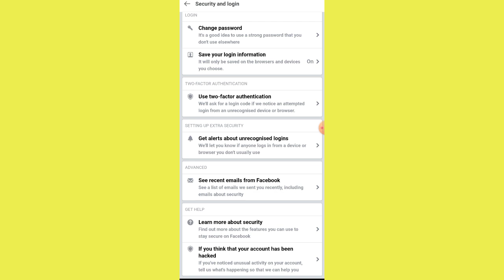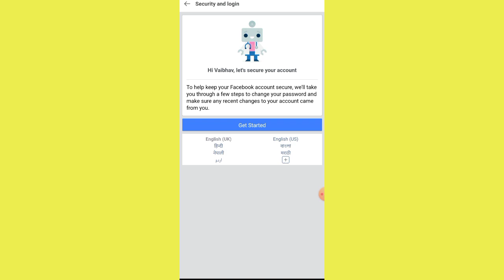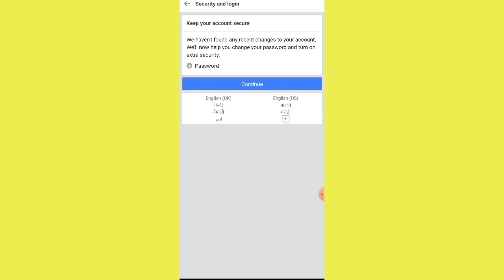Facebook Fix if you think that your account has been hacked Problem Solve In Facebook